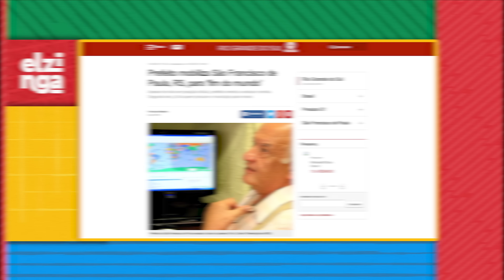São Francisco de Paula RS: esqueça Gramado e Canela por alguns dias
Se você conhece a serra gaúcha e nunca visitou São Francisco de Paula então conhece errado. São Chico é aquele lugar pacato com pousadas incríveis no meio do mato, muita beleza natural e diversos atrativos únicos que só uma cidade pequena sabe oferecer. Este é um vídeo sobre isto e muito mais.

00:00 Introdução
00:26 Dados, Curiosidades e História de São Francisco de Paula
04:58 O que Fazer em São Francisco de Paula

CRÉDITOS
Pesquisa DIANA PECCATTI DANIEL
Fotografia JOHNNY BRANDO
Montagem BRUNO BASS
Produção VOLTA & MEIA

QUER CONTRIBUIR COM IMAGENS?